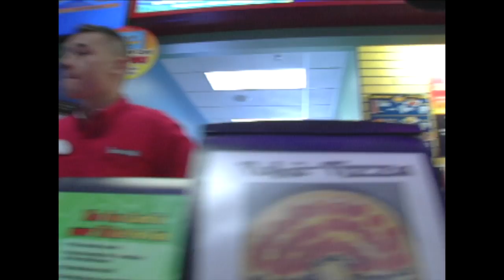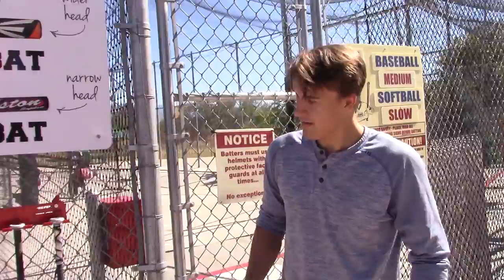Life Of A Mustang Hargrave and Watson